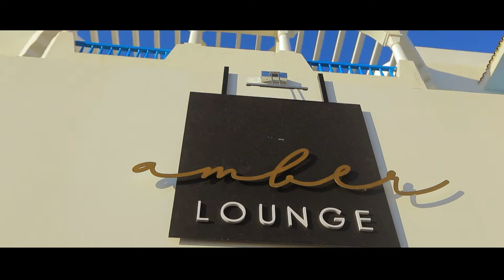Hotel Mirage Resort & SPA Hammamet :: Reservy.com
Hôtel Mirage Resort & SPA Hammamet est un hôtel en bord de mer situé à Jinène Hammamet. La station balnéaire Yasmine Hammamet, avec sa marina, est à 2 km alors que le centre-ville d'Hammamet est à 6 km...

Hotel Mirage Resort & SPA Hammamet sur reservy.com! meilleur prix garanti pour réserver votre Hotel a Hammamet Tunisie

Address : 8 Avenue Habib Bourguiba, 8050 Hammamet, Tunisie